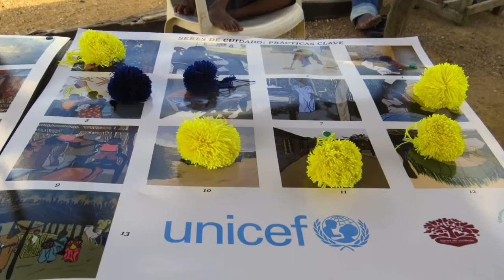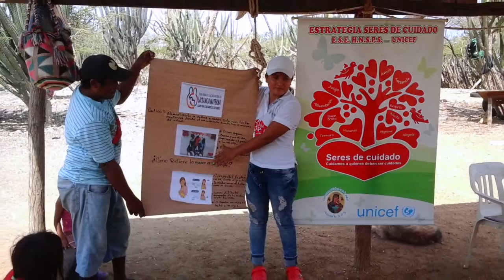Seres de Cuidado. Cuidamos a quienes deben ser cuidados.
Seres de Cuidado visitó a 375 familias con el fin de hacer entrega de una lámina donde se encuentran plasmadas las 13 prácticas claves, diseñadas  con materiales autóctonos de la cultura wayú.